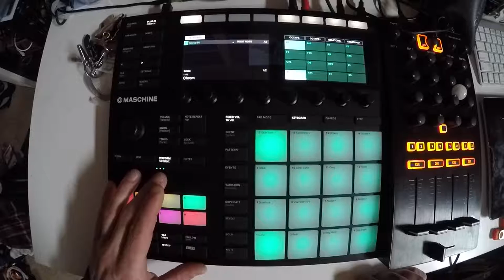Beats From Last Night - 36 of 365 - 2018/02/05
there’s a snake in my boot! 🐍